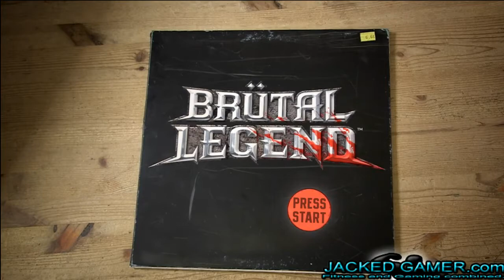JackedGamer.com - Brutal Legend part 1 - Brutal Beginning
Brutal Legend part 1 - Brutal Beginning

Brutal Legend is an action/adventure style game featuring Jack Black as the main character, Eddie Riggs, the roadie on one wild adventure into an epic metal world.

JackedGamer.com is a Gaming and Fitness blog site. Because being healthy and doing the thing you love is what life is all ab out.